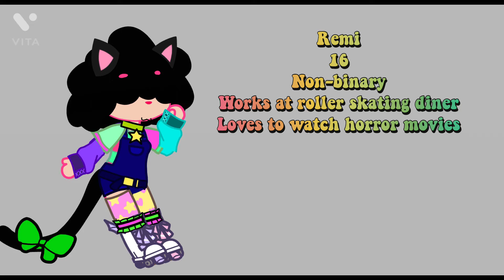Go kitty go